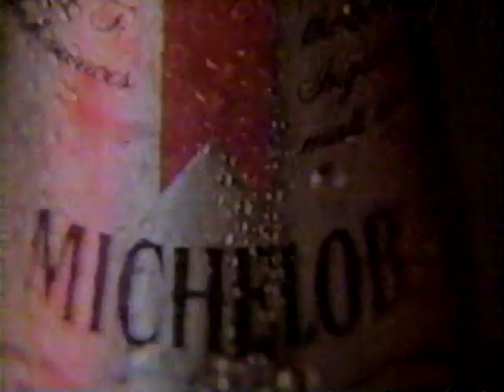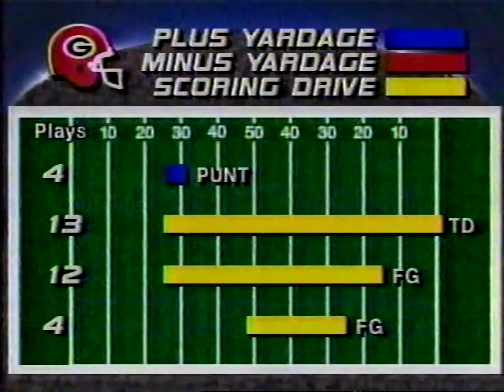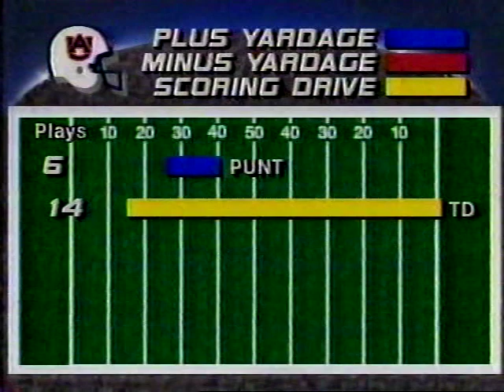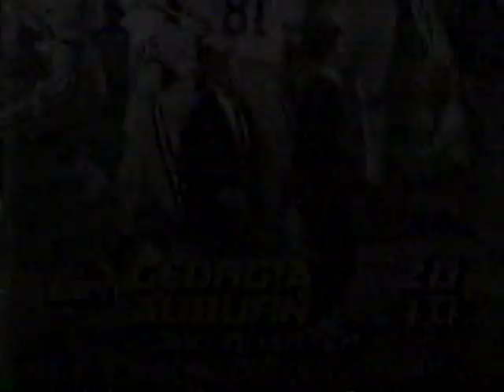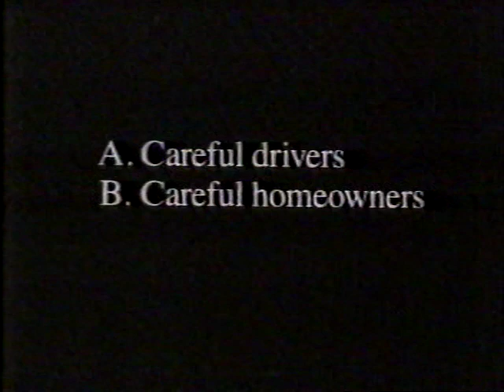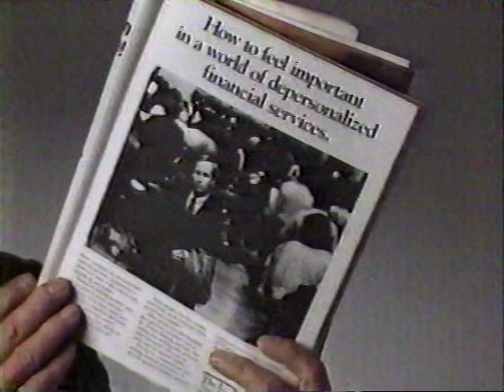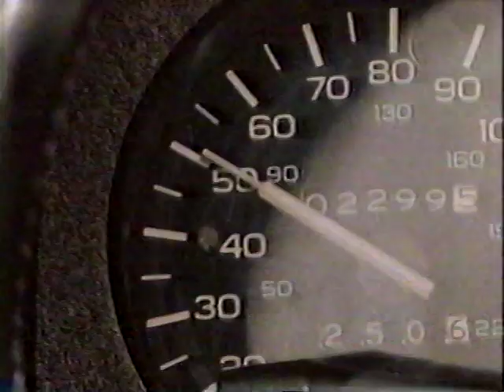1986 Georgia Bulldogs at Auburn Tigers (football): "The Game Between The Hoses"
Wayne Johnson and the Georgia Bulldogs sneak into Jordan-Hare stadium and steal an upset victory over the favored Auburn Tigers. This game is known as 'The Game Between the Hoses" because after Georgia's victory was sealed, Dawg fans stormed the field to celebrate. Auburn's greenskeeper wasn't amused and proceeded to turn the water cannons on them. Later, Auburn fans made shirts that read "If you can't beat 'em, hose 'em...".  I do not own the rights to this video and do not profit from it in any way.